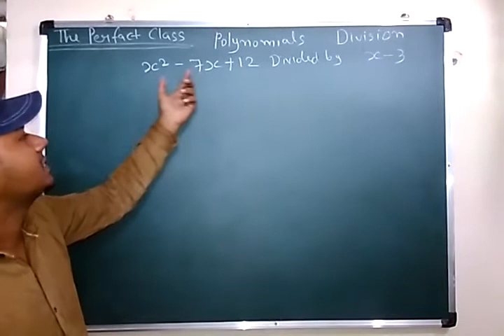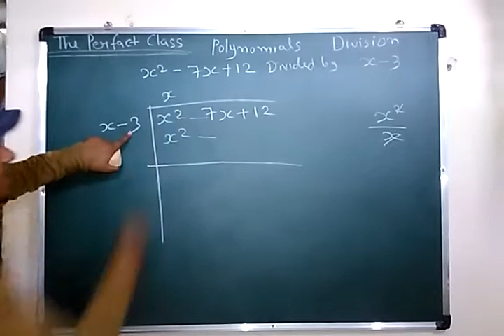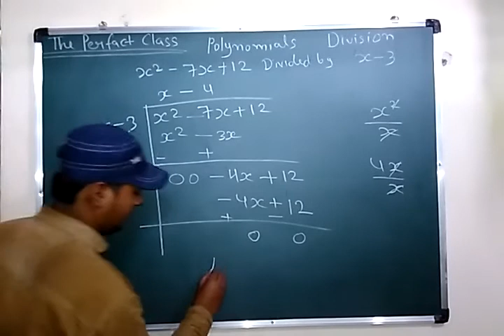9th class polynomial division in (Hindi)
NCERT maths 10th  chapter 3 exercise 3.3

बहुपद (polynomial) : a mathematical expression consisting of a sum of terms each of which is a product of a constant and one or more variables

polynomial degree: the highest power or sum of powers in any term of a given polynomial

polynomial term: an algebraic expression that is an addend in a polynomial expression

pop ulation: a group of people, objects, or events that fit a particular description

power: a number expressed using an exponent (e.g., the number 5 3 is read five to the third power or five cubed)

precision: the smallest place value to which an approximate number or measurement is expressed

This is my online shop please visit this site